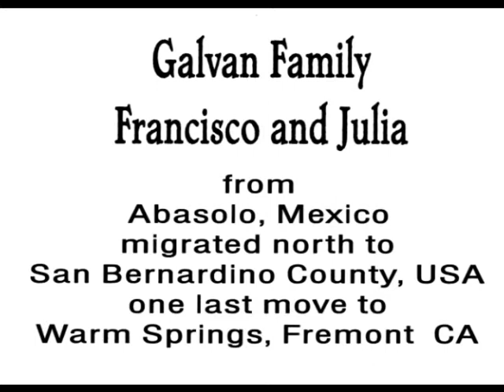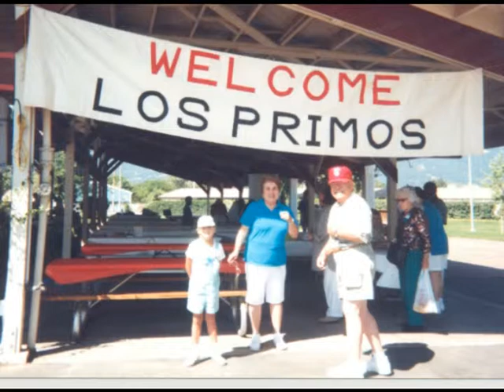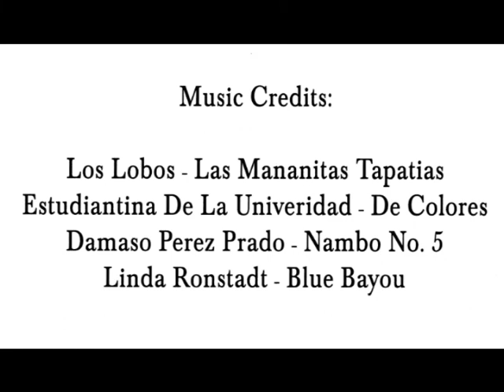Galvan Family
Francisco Galvan Family History

On May 10, 1878 Feliciano Galvan and Jesus "Jesusita" Guzman were married in the
town of Abasolo, Mexico. The following children married and raised families:
Jose Maria "chuchi" Galvan & Refujia "Cuca" Guerrero
Lucia Galvan & Jose Garcia
Alvina Galvan & Camilo Gallardo
Aracaio Galvan & Maria Garcia
Francisco "pancho" Galvan & Julia Guerrero
Catalina "Cata" Galvan & Demetrio Gomez
Herlinda Galvan & Ventura Martinez
Abran Galvan & Dorlores "lola" Guerra
In the early 1900′s Arcadio was the first to immigrate to California. He wrote the family
informing them that California was a beautiful place and that there was enough work for
everyone, "Come on Over" he said. Between the years of 1910 and 1915, the family moved north to San Bernardino County, USA and then further north to Warm Springs, Fremont CA

Francisco and Julia Galvan had 10 children:
Florencio, Benito, Manuel, Phil, Joe, Jessie, Salvador, Paula, Marcus and Frank